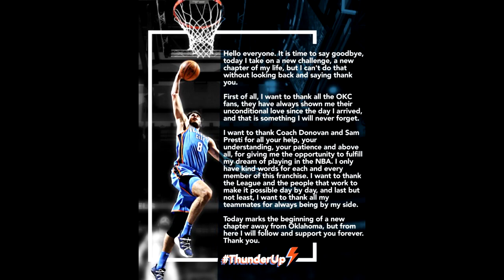Alex Abrines - Career-high(25PTS) & Best Dunks in OKC (2016~2019)/ 아브리네스 커리어하이게임과 최고의 덩크들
Wish you the best, Alex! We still Love you!

- Alex Abrines - Career-high(25PTS) Game & Best Dunks in OKC (2016~2019)